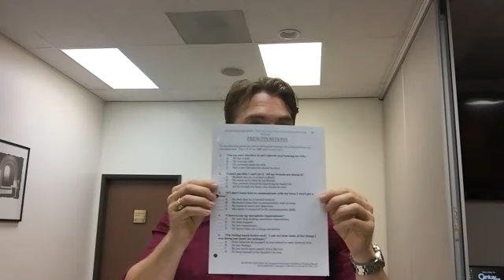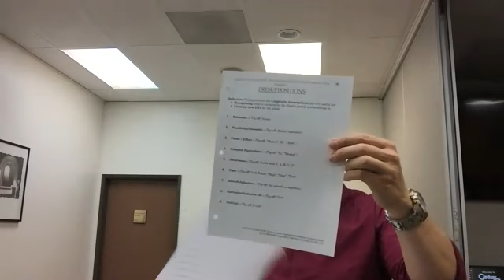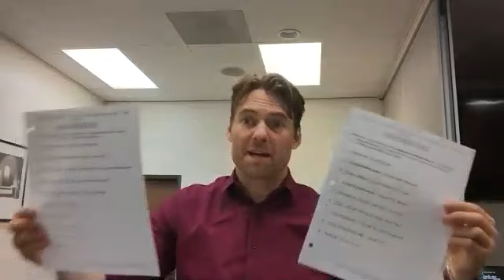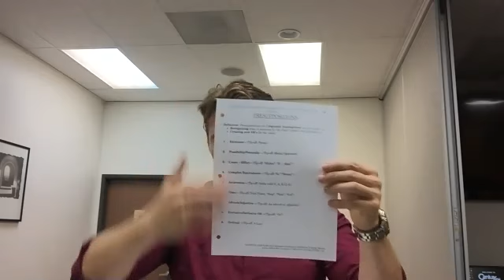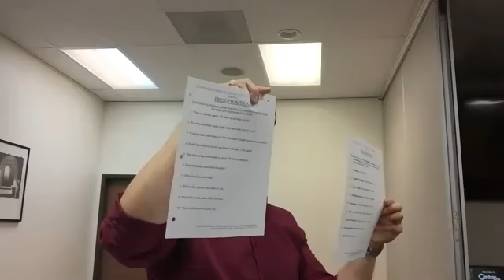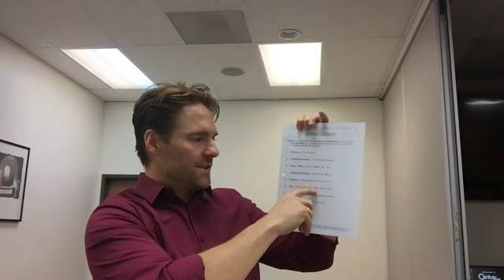GMT20161117 200812 Dave Patty 640x360